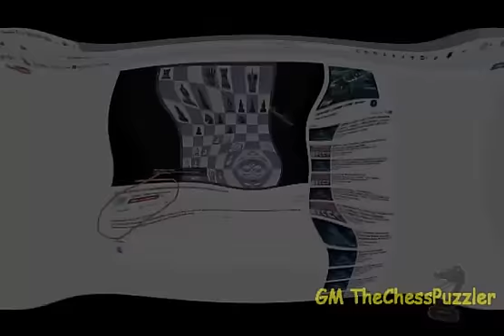Wei's effective Russian Petroff Defence against Harikrishna Round 8 Tata Steel Chess 2017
Round 8 of the 2017 Tata Steel Chess Tournament in Wijk aan Zee has  still one game in progress, which is bound to end in a draw. This encounter between the two grandmasters Harikrishna and Wei was evenly matched. With Wei using his favourite Russian Petroff Defence against Harikrishna's e4, the game became very sharp but once again the 2 decided to draw despite having their queens, all bishops, a rook and Knight and 6 pawns each.

NOTE: Please do NOT view this clip if you expect to see the actual footage of the game.